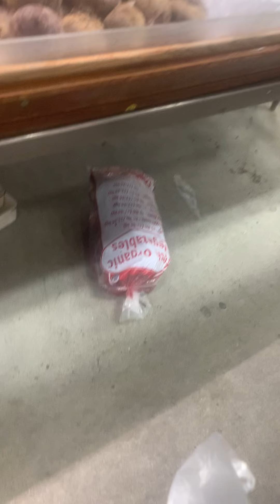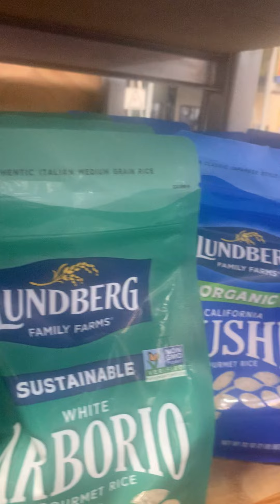Shopping Dekalb farmer Market New Years meal